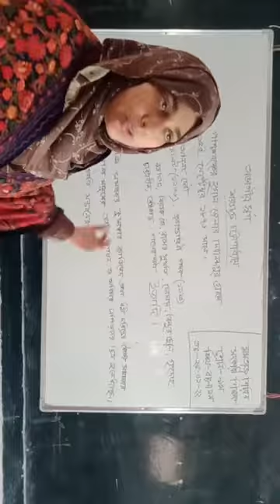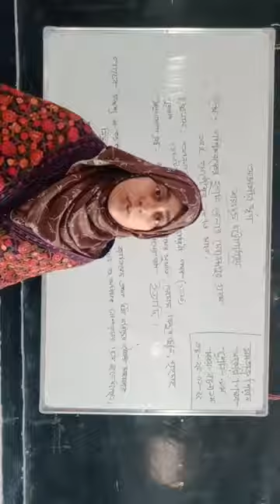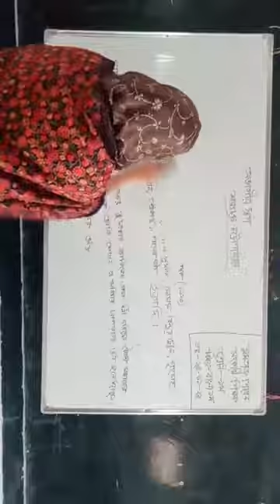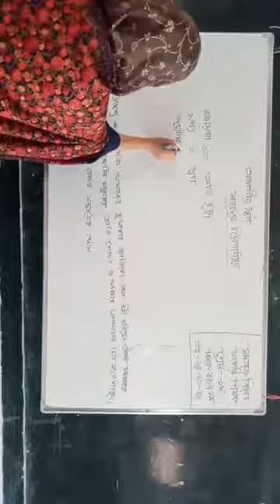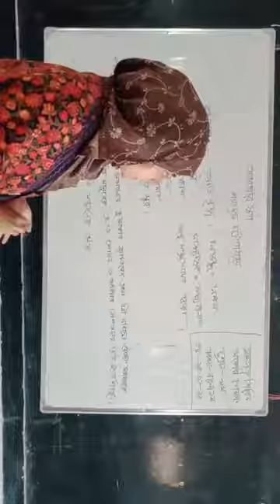অভাগীর স্বর্গ (গল্প)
বাংলা ১ম পত্র, নবম-দশম শ্রেণি